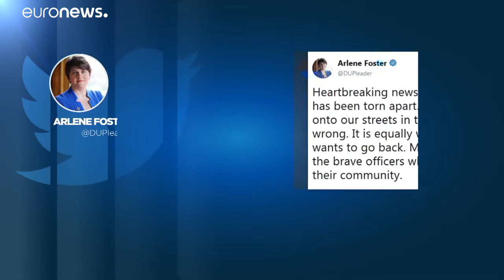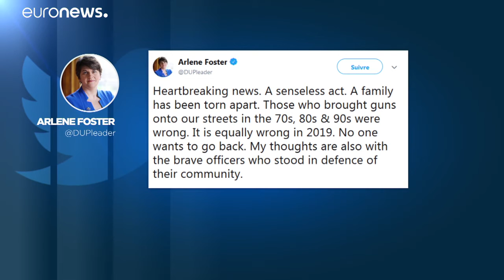Tiroteio de Londonderry classificado como terrorismo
Forças policiais foram recebidas com "cocktails Molotov" em Londonderry, ataque provocou uma morte…